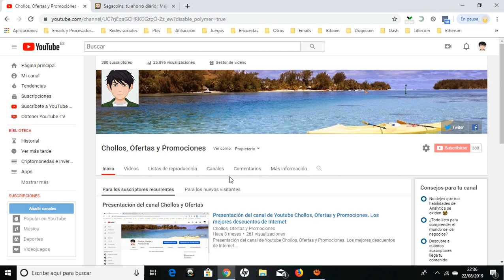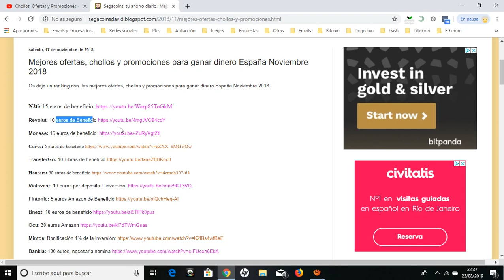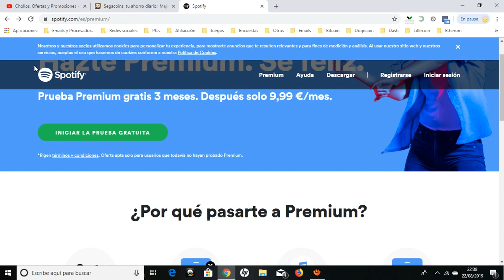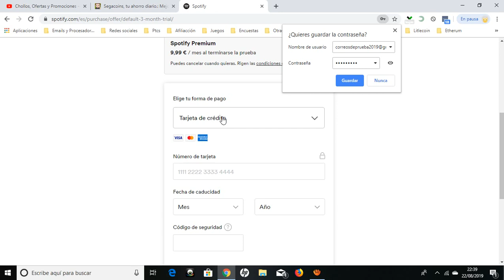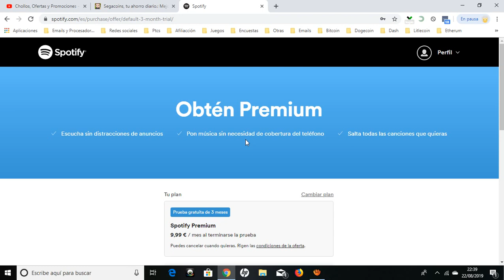🎁 SPOTIFY PREMIUM GRATIS durante 3 meses. SPOTIFY PREMIUM android GRATIS 2019 🎁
Ahora, Spotify es gratis en el móvil y la tablet. Escucha música y podcasts a tu manera, estés donde estés.

Con Spotify, tienes la llave a todo un mundo de música y podcasts. Puedes escuchar a artistas y álbumes o crear tus propias playlists con tus canciones favoritas. ¿Te apetece descubrir música? Elige una playlist ya creada que encaje con tu estado de ánimo o ve a por las recomendaciones personalizadas.

Spotify también te ofrece miles de podcasts y, entre ellos, algunos que no encontrarás en ningún otro sitio.

Escucha música gratis en el móvil
• Escucha cualquier artista, álbum o playlist en modo aleatorio.
• Escucha música gratis en la tablet
• Elige cualquier canción y disfrútala cuando quieras

Funciones de Spotify Premium:
• Escucha cualquier canción, cuando quieras y desde cualquier dispositivo (móvil, tablet u ordenador).
• Descarga música para escucharla sin conexión.
• Con una calidad de sonido impresionante.
• Sin anuncios, solo tu música favorita sin interrupciones.
• Sin permanencia: puedes cancelar cuando tú quieras.